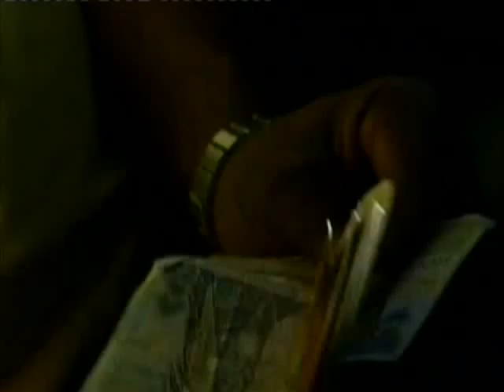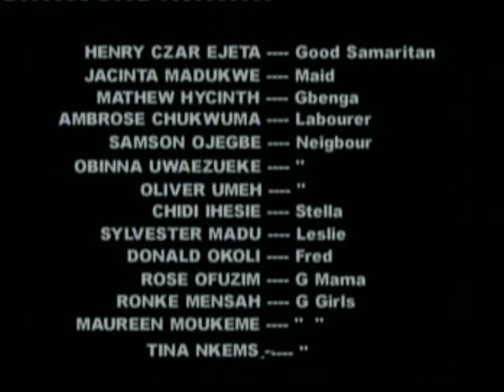Searching For Love 2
Due to greed and desperate love for money Jennifer (Steph Nora Okere) decides to ditch her marriage and become wayward. Her broken hearted husband goes in search of love but in a very remote area: Now he finds and fell in love with Susan (Sandra Achums) a prostitute whose situation forced her into the act.